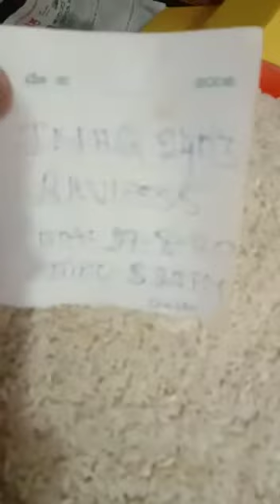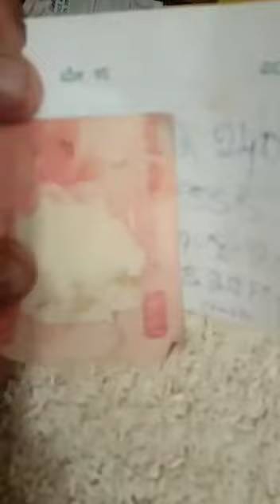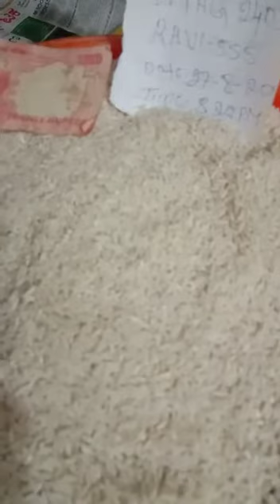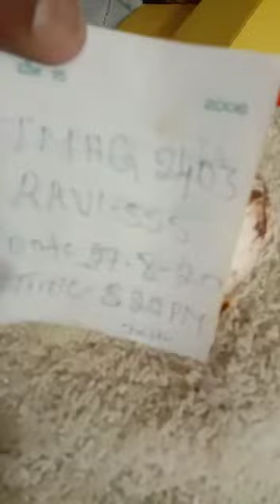Shank rice moving test video(DP)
We are looking  to buying full test original shank